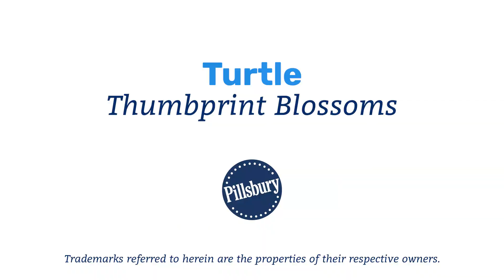Turtle Thumbprint Blossoms | Pillsbury Recipe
These thumbprint blossom cookies are packed with gooey caramel, pecans and chocolate. Try them for your Christmas cookie exchange.